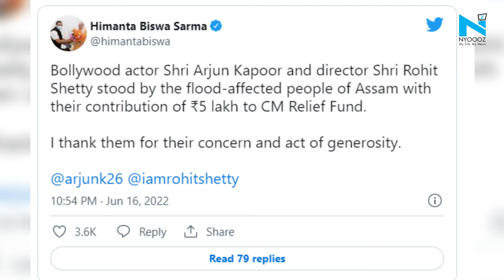At least 31 dead in Assam, Meghalaya as floods and landslides wreak havoc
The flood situation in Assam and Meghalaya has deteriorated with rising water levels in major rivers and 31 people losing their lives, amid incessant rain triggering landslides in many places across the two states.